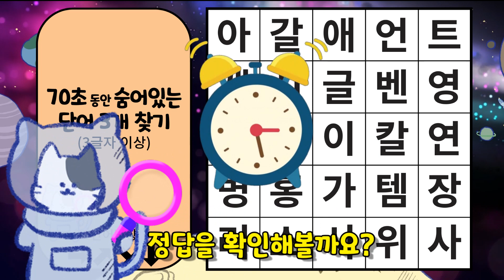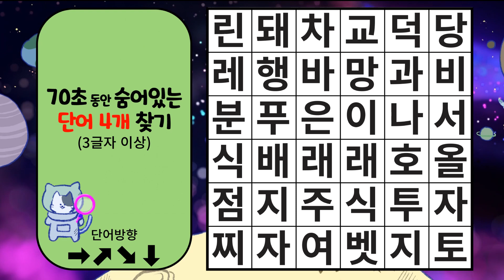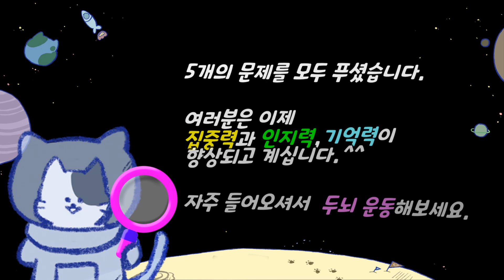한글 단어 찾기▲숨은단어찾기▲ 숨은단어찾기 두뇌게임 단어찾기 취미생활 기억력향상 두뇌운동 치매예방 k-언어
숨은단어찾기 퀴즈도 하고 집중력, 인지력, 관찰력, 기억력을 키울 수 있는 게임!
재미있는 게임으로 지속적으로 뇌세포 자극을 주어 두뇌 활동에 도움을 받아보세요. 치매예방에 도움이 됩니다.
'구독'과 '좋아요'는 영상 제작에 큰~~ 힘이 되고 있습니다.^^

00:00  도입부
00:11  1라운드
01:28  1라운드 정답
01:45  2라운드
02:59  2라운드 정답
03:18  3라운드
04:30  3라운드 정답
04:49  4라운드
06:05  4라운드 정답
06:21  5라운드
07:36  5라운드 정답

음악 : 유튜브
Lullaby - JVNA

Alternate
Get Outside! - Jason Farnham